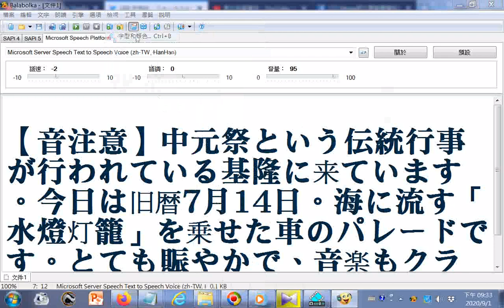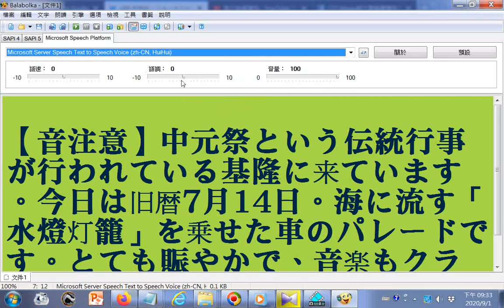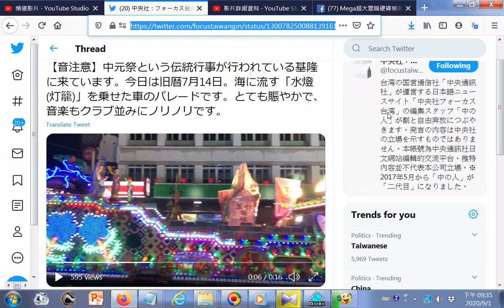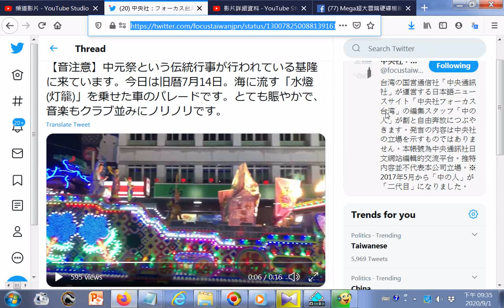20200901電腦#唸日文 【音注意】中元祭という伝統行事が行われている基隆に来ています。今日は旧暦7月14日。海に流す「水燈灯籠」を乗せた車のパレードです。とても賑やかで、音楽もクラブ並みにノ